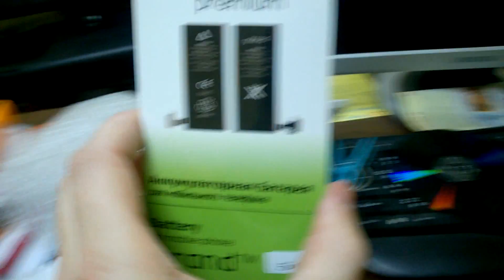Ремонт iphone 5 отклеилось стекло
клеим на клей В7000